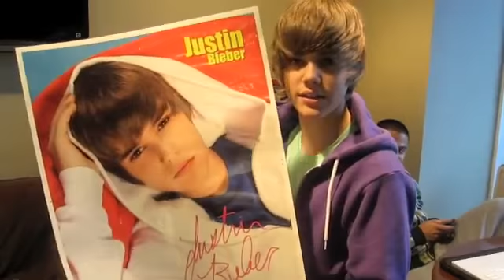Justin Bieber's SURPRISE!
First Justin's poster!